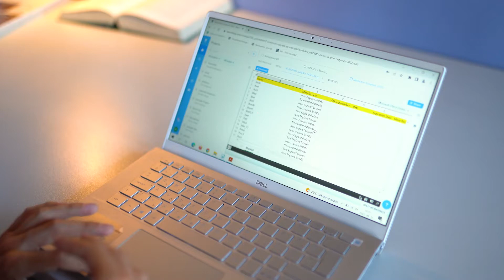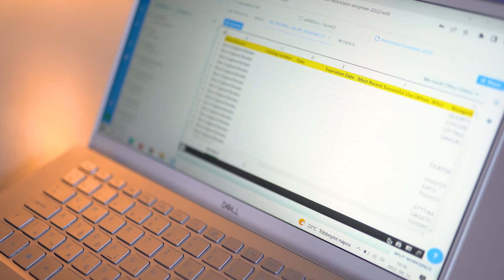AUTTALENT 2021 - mesélünk 💙 Dávid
AUTTALENT 2021 - mesélünk 💙
Az AUTTALENT 2021 - Együtt a Tehetségekért! elnevezésű pályázatunk szinte alighogy lezárult, a nyertes pályázókkal azóta rengeteg minden történt, amiről szeretnénk időről időre tájékoztatni azokat, akik figyelemmel követték a pályázatunkat.

Dávid az ELTE TTK biológus mesterképzésben tanul molekuláris genetika fejlődés és sejtbiológia specializáción angol nyelven, valamint elkezdett egy informatika képzést is. Az AUTTALENT 2021-es pályázatát laptop vásárlásra nyerte el, ami most még az egyetemi tanulmányait segíti, de későbbiekben majd munkáját fogja. Gratulálunk Dávid!